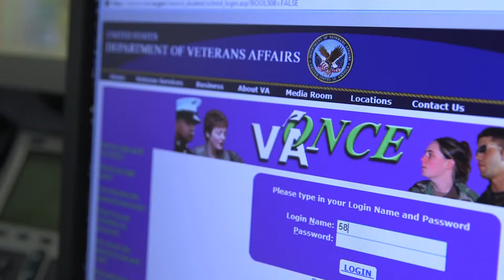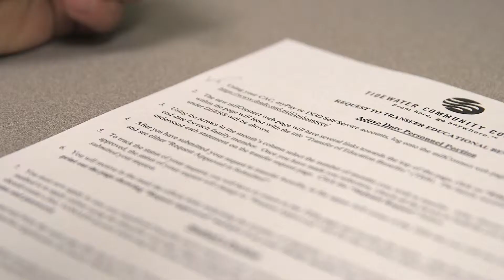Support Staff Employee of the Year - Martin Herrera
Martin Herrera, a Veterans Affairs Certifying Official, works with military and veteran students to help them access TCC services. His dedication to veterans benefits and helping students achieve their educational goals have won him the 2013 Support Staff Employee of the Year award.